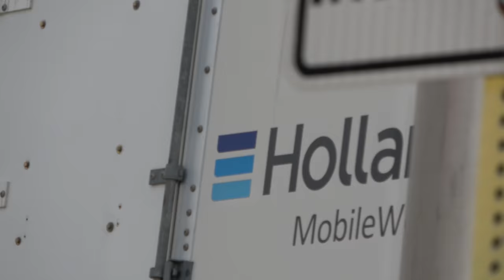The Addison Local Waits For MOW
On Cn's Freeport Sub, in Broadview, the MOW gangs were rebuilding the IHB connector switch.  The addison Local, pulled by IC# 9572, had to wait for a large number of track machines to finish work, pack up, and leave.  Video shows the wait, the MOW, and the Addison Local finally getting to go back east.